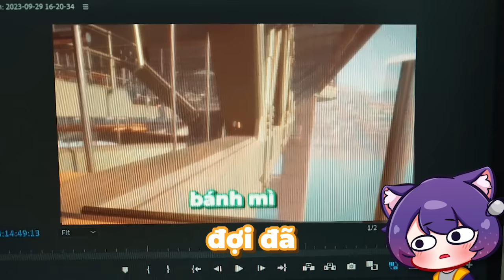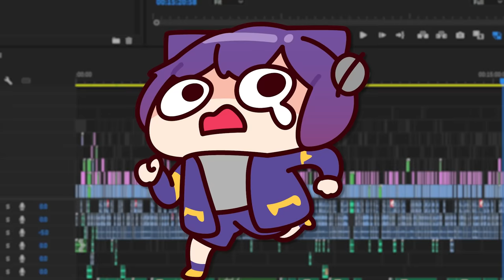Khi con cá ĐA NHÂN CÁCH - I am Fish (w/ MB3R , GNDTT , Entity 17 , Cry )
Mấy thằng húuuu: @camlordchamchi
SOCIAL
++ Theo dõi tôi ở:
CREDIT
Outro: [Errortale Remix] SharaX - Fun With Electrostatic